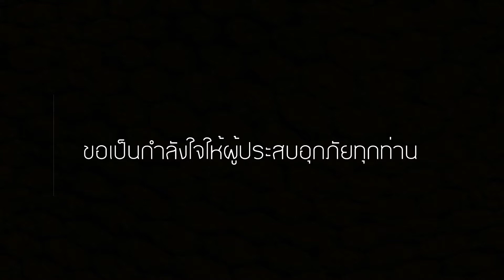เพลง ก้าวไปด้วยกัน (น้ำท่วม 2019) - หน้าฮ้าน Official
เพลง ก้าวไปด้วยกัน
เนื้อร้อง/ทำนอง : นิสิต ศรีระบุตร

เพลงนี้เขียนไว้เมื่อช่วงน้ำท่วม ปี 2554 ปีนี้ 2562 น้ำท่วมหนัก ผมนำมาร้องใหม่ให้ฟังอีกครั้ง

ขอเป็นกำลังใจให้พ่อแม่พี่น้องที่ประสบอุทกภัยทั่วประเทศ และจิตอาสาทุกท่านที่คอยช่วยเหลือ หวังเป็นอย่างยิ่งว่าเพลงนี้จะเป็นอีกหนึ่งกำลังใจให้พ่อแม่พี่น้องก้าวผ่านมันไปด้วยกันครับ

ผมในนาม หน้าฮ้าน Official เป็นกำลังใจให้ครับ